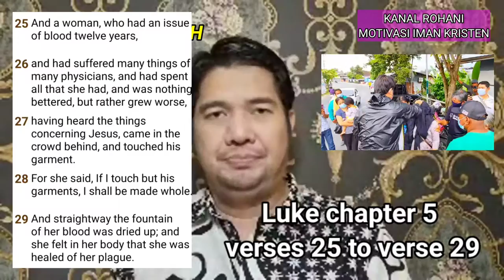AKU-AKAN-SEMBUH-PART 2/I WILL BE HEALED